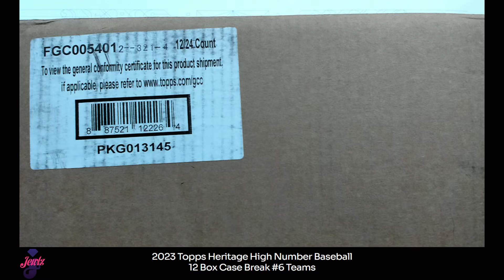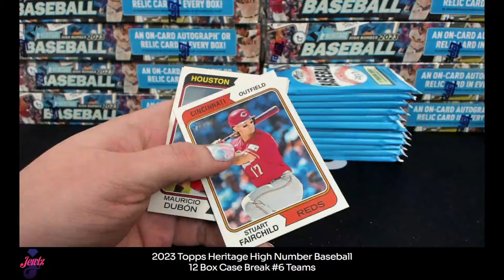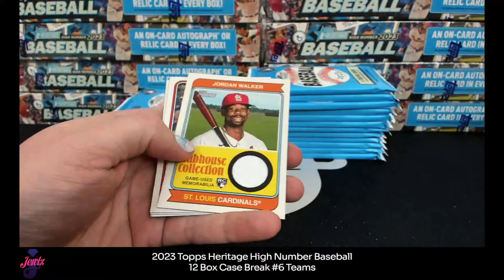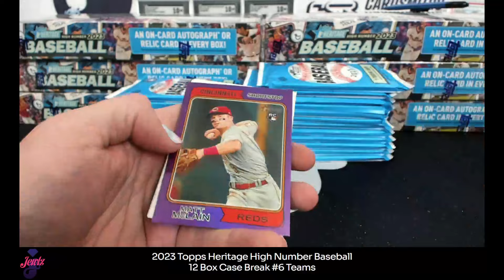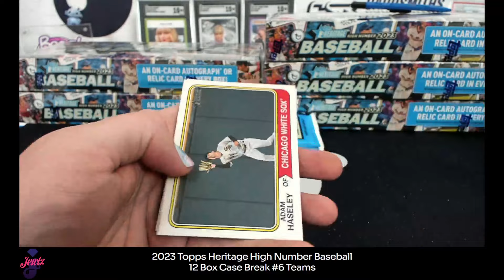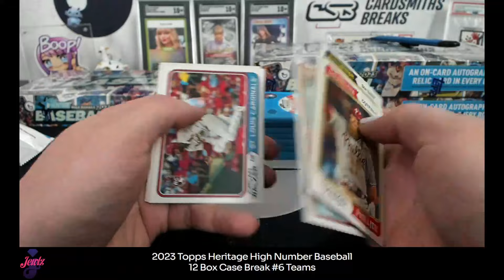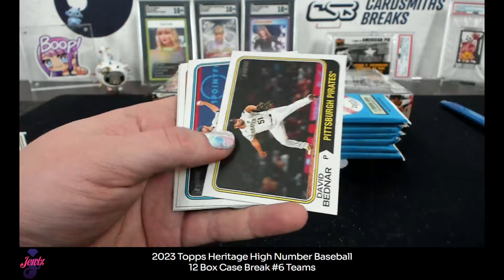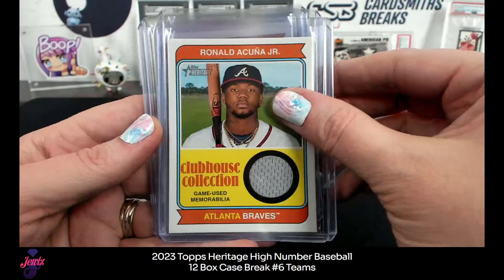2023 Topps Heritage High Number Baseball Case Break #6